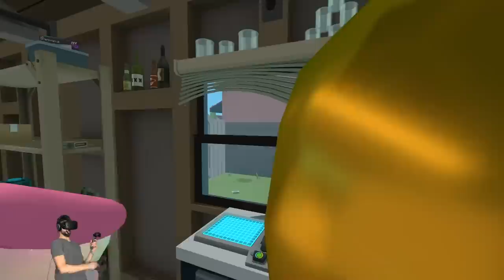When You Combine EVERYTHING - Rick and Morty Virtual Rick-ality VR 2018 Gameplay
So, someone asked what happens if you combine everything in Rick and Morty to stack as many effects at once as possible.  Well...we're going to give it a shot.

Rick and Morty's Virtual Rick-ality on Steam!

ABOUT: Rick and Morty: Virtual Rick-ality

Rick and Morty have teleported into your living room for a cutting-edge VR adventure from Adult Swim Games and Owlchemy Labs (Job Simulator). Play as a Morty clone as you explore Rick's garage, the Smith household, and alien worlds.

Experience life as a clone of Morty and all the trauma that comes with it. Step through portals to strange worlds, help Rick with his bizarre experiments, and use your hands in VR to pick up and play in an interaction-filled 3D Rick-ality. Follow Rick's directions (or don't!) to solve puzzles and complete missions in this fully voice acted adventure.

Features:
-It's your favorite 2D characters in 3D. It's RICK AND MORTY VR! They're 3D now!
-Probe, prod, throw, and smash iconic items like the Plumbus.
-Also, it's got this thing!
-Teleport around rooms and walk through portals.
-No really! You walk with your actual feet through virtual portals!
-Get yelled at by Rick, and question your own self worth.
-Smack Rick in the face.
-Real fake doors!

Hello everybody, I'm Gray!  I love doing let's plays and tutorials of games, such as Happy Room, Conan Exiles, Raft, My Summer Car, Hello Neighbor, Brick Rigs, Totally Accurate Battle Simulator, and BeamNG.Drive.  I've got new videos coming out every day focusing on gameplay, tutorials, tips and tricks, and bonus videos coming out of the newest Indie games as well.  Thanks for checking me out!